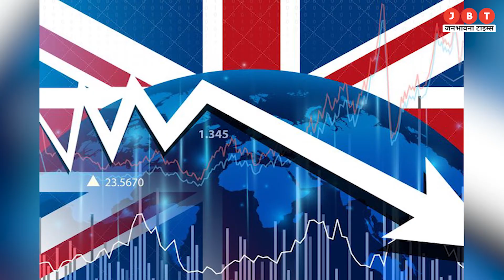UK In Recession: ब्रिटेन में मंदी की दस्तक क्या कदम उठाएंगे Rishi Sunak | Big News | JBT News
ब्रिटेन मैं मंदी की शुरुआत हो चुकी है और आने वाले दिनों में इसका असर अर्थव्यवस्था पर देखा जा सकता है ऐसे में सरकार से निपटने की कोशिशों में जुट गई है.  यहां तक कि प्रधानमंत्री ऋषि सुनक ने मंदी पर काबू पाने के लिए कई कदम उठाने का ऐलान कर दिया है |

Recession has started in Britain and its effect can be seen on the economy in the coming days, in which case the government has started trying to deal with it. Even Prime Minister Rishi Sunak has announced several steps to overcome the recession.